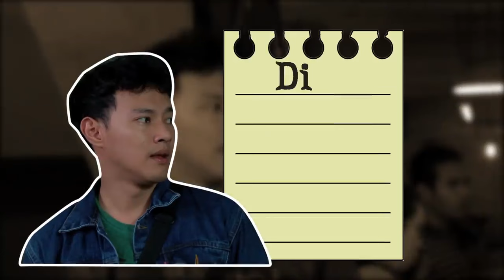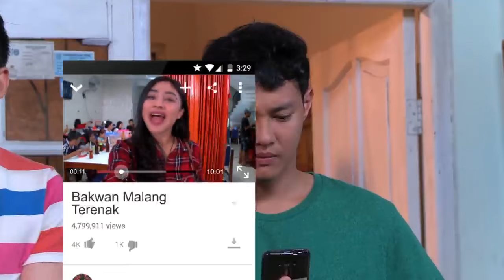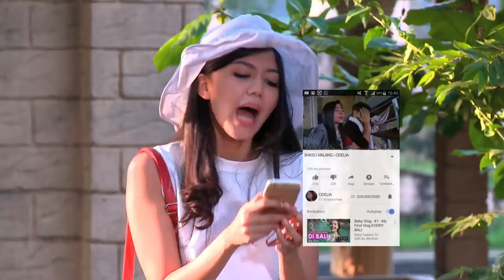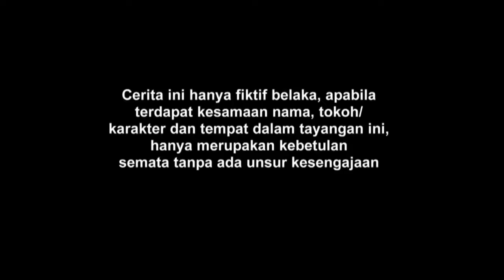FTV Margin Wieheerm & Hardi Fadhillah Cinta Sehangat Bakso Malang